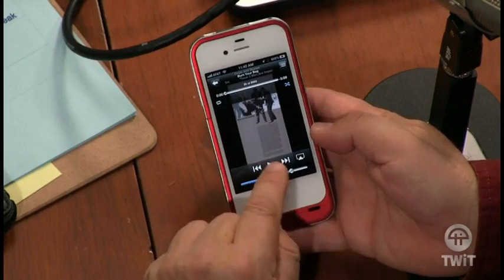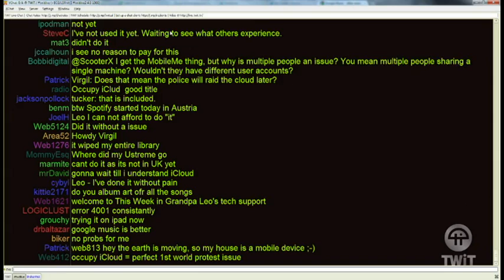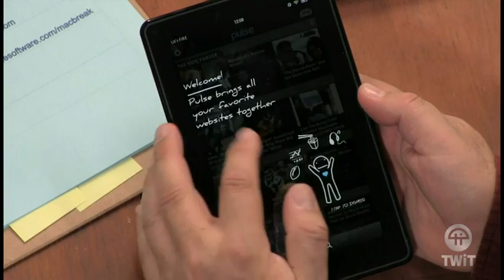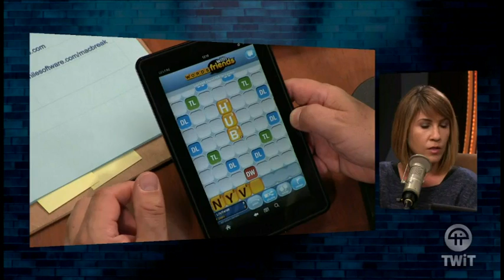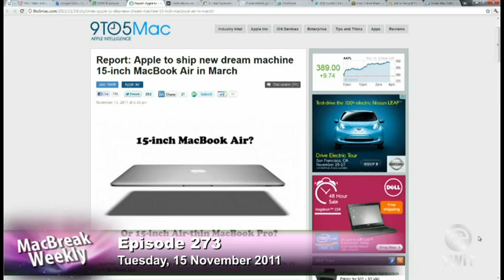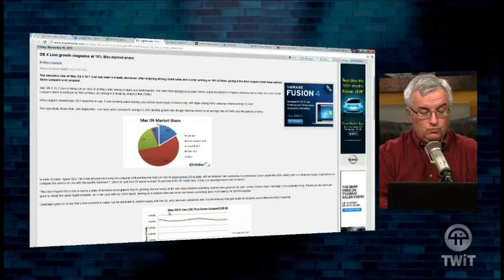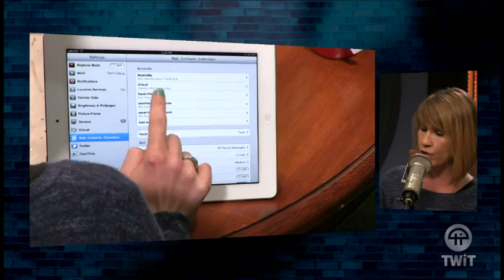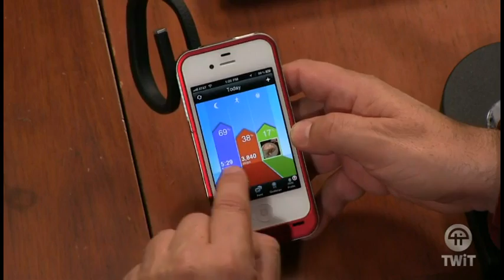MacBreak Weekly 273: iTunes Mismatch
Hosts:Leo Laporte, Sarah Lane and Andy Ihnatko.
iOS 5.0.1, iTunes Match, Kindle Fire challenges iPad, and more.
Guest: Don McAllister
Running time: 1:41:54